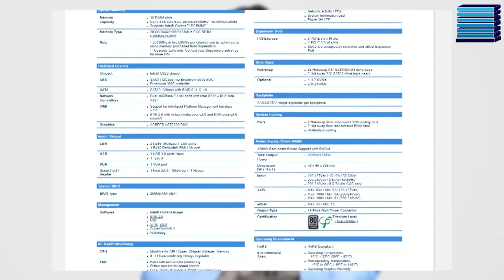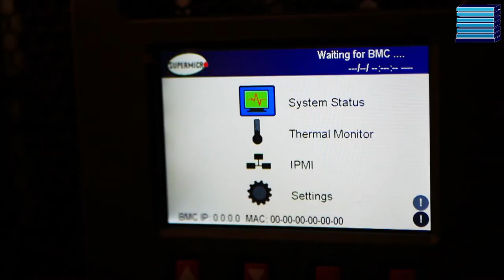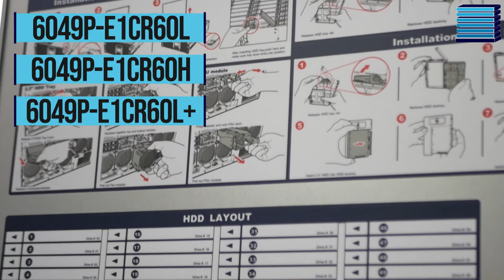Supermicro 6049 Super-Storage Server | Explained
You can find and purchase this server NOW from our

In this weeks video, we talk about Supermicro's new 6049P-E1CR60L Storage Server. This server is a standard 4U but can fit up to 60 drives in it! It also has a few more features which we haven't seen on a server like this before such as a 4.5inch LSD screen.

"This is one of the most popular server lines for high-capacity storage, and that’s partly because most of the products utilise a top-loading enclosure cage. This allows the drives to be held vertically instead of horizontally, which means far more drives can be held in one system."